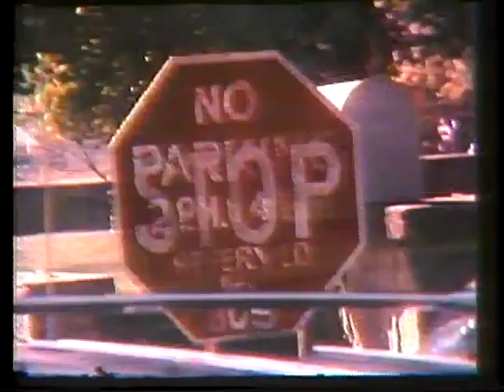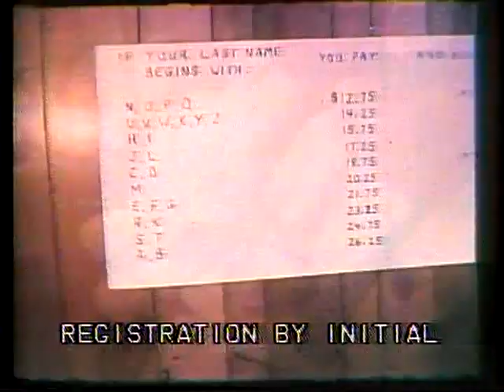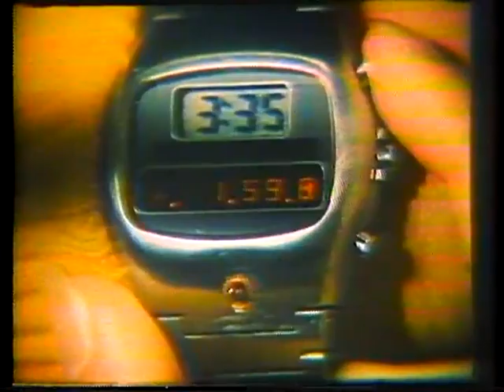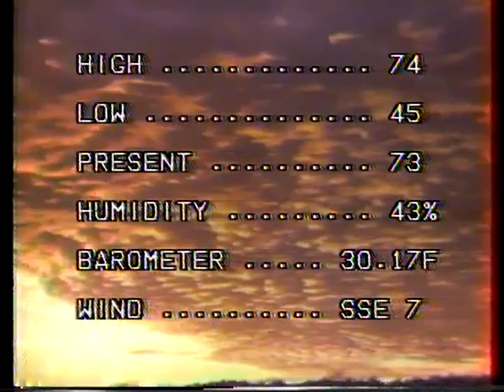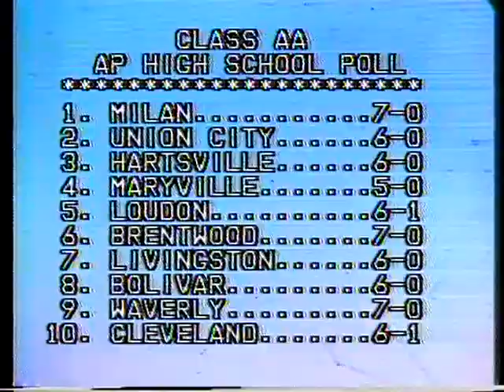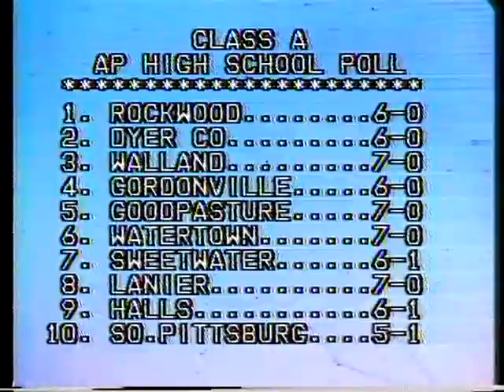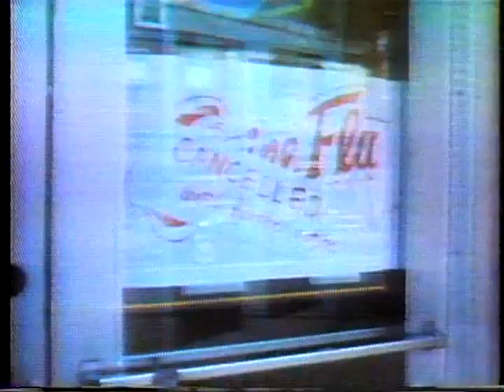Chattanooga WRCB News 3 with Al Warlick and Jackie Schulten - October 1976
The first 4 min 30 seconds minutes is audio only due to the quality of the source video cassette during digital conversion